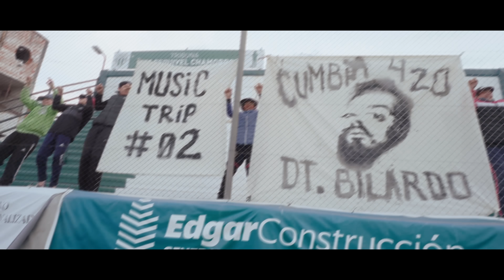DT.Bilardo, Tirri La Roca - Music Trip #2 - INSOMNIO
2022 Kriterio Music / Universal Music Spain S.L.U